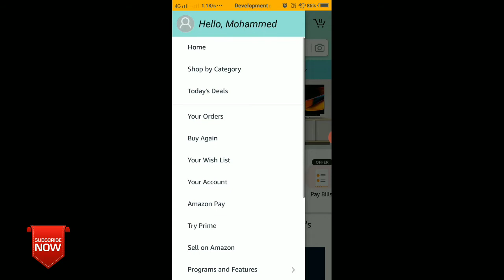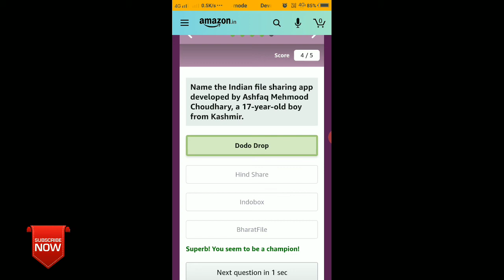Amazon Fujifilm X -A7 Mirrorless Camera Quiz Answers Today | Win Fujifilm Camera | Amazon Fun Zone